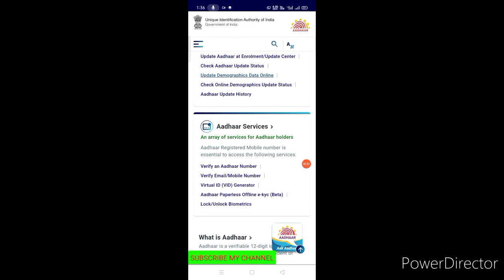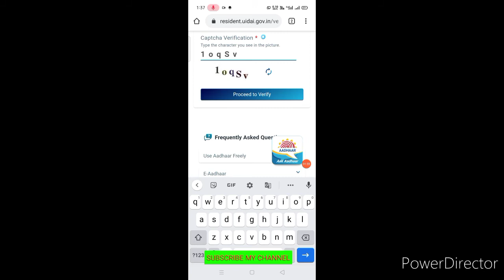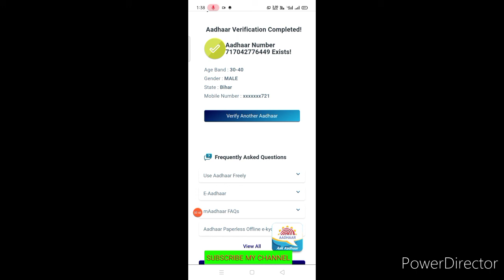आधार कार्ड में कौन सा मोबाइल नंबर लिंक है कैसे पता करें जाने इस वीडियो में पूरा प्रोसेस